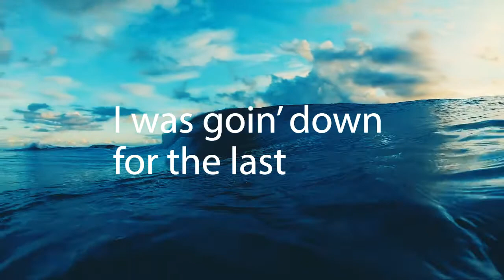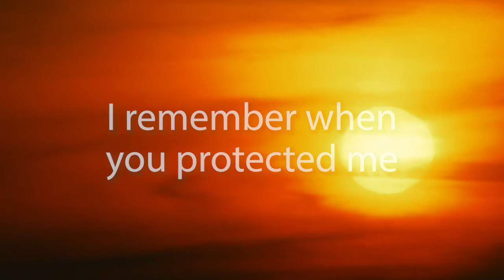A Feather in God's Wing - original song by Patricia Small Simpson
God's wings shelter, God's wings protect, and God's wings lift us up from the low places of life. Like God's hands, we can be like the feathers in God's wings.
Song by Trish Simpson
Keyboards by Chuck Simpson
For more music and my inspirational writings, please visit my